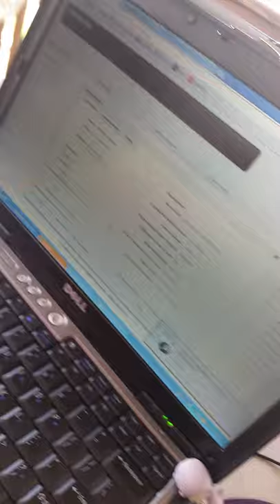Ferrets April 2015(27)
Finn (light sable) and Floki (dark sable)